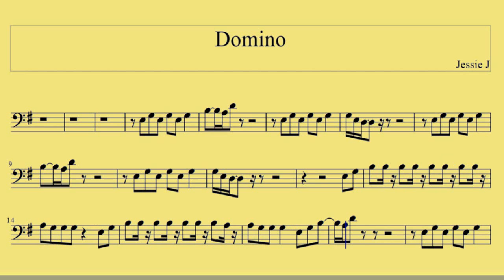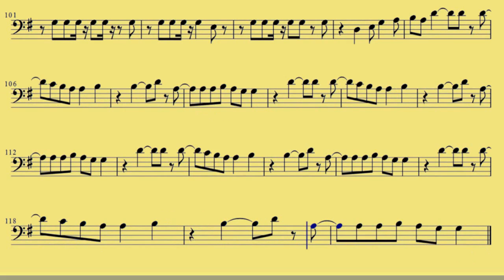Baritone BC Domino Jessie J www downloadsheetmusic com br